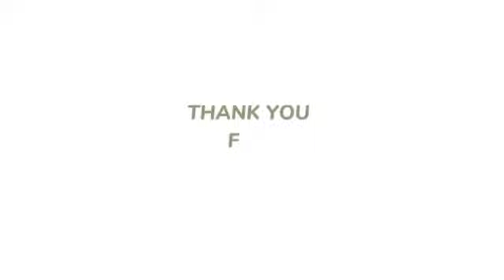descriptive text by Sindy 7I